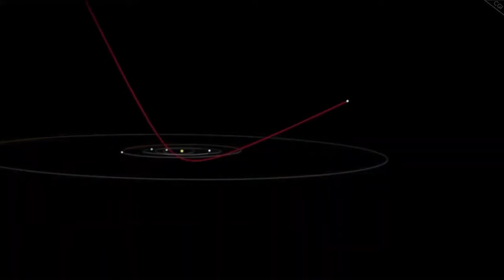1 MINUTE AGO: James Webb Telescope Announces Oumuamua Mystery Solved!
1 MINUTE AGO: James Webb Telescope Announces Oumuamua Mystery Solved!